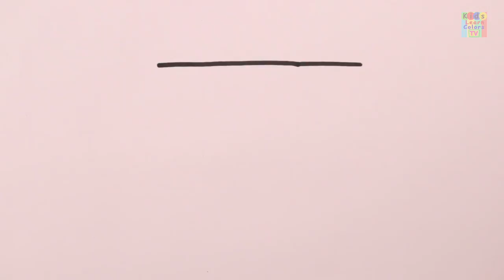How to Draw & Colour A Starfish For Kids Children | Kids Learning Video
At Kids Learn Colors Tv we are focused on creating best educational videos that can help children in learning all about numbers, shapes, colors, animals and so much more! We hope your babies have a wonderful time watching their preschool lessons with us!